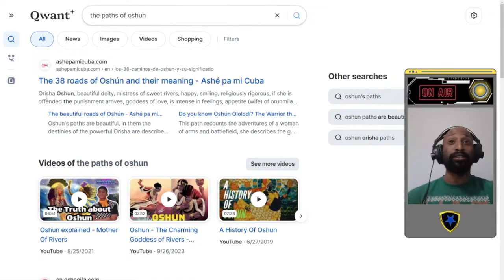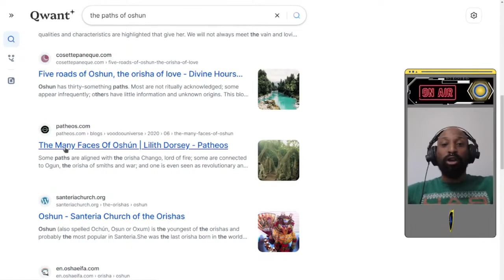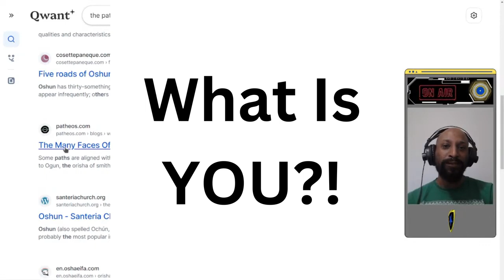The 22 Path of Oshun PT.01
I know where yall got the 22 paths of Oshun from. I also know yall dont know what that is!!